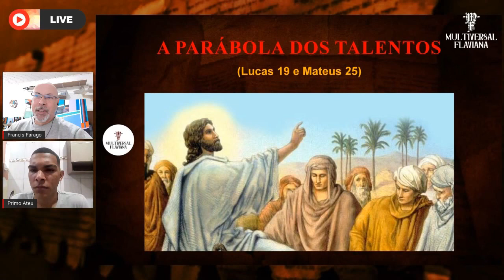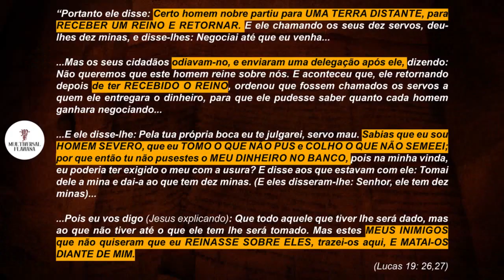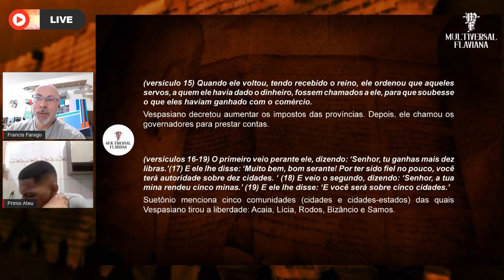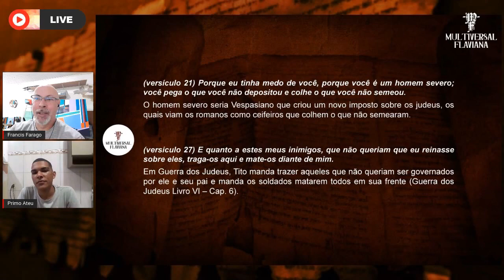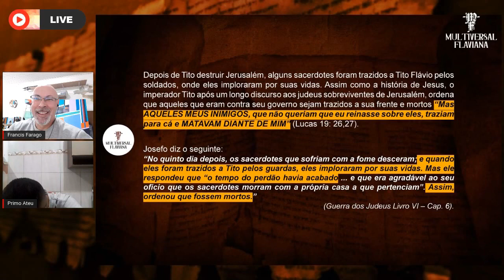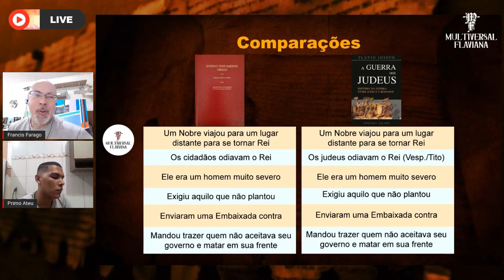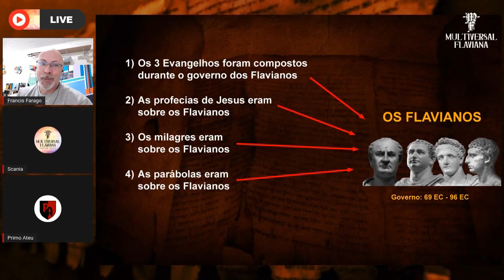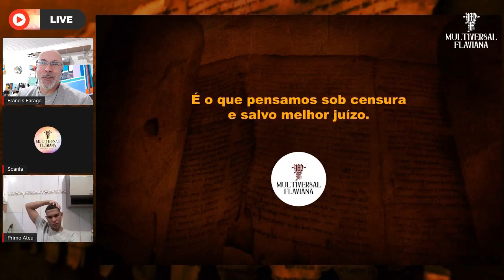Parábolas Flavianas 01 - Lucas 19 (cortes)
O significado da Parábola dos Talentos de Lucas 19 de acordo com o Conceito Flaviano

Referências:
Evangelhos
Flávio Josefo - Guerra dos Judeus